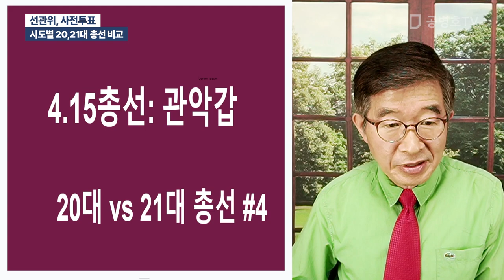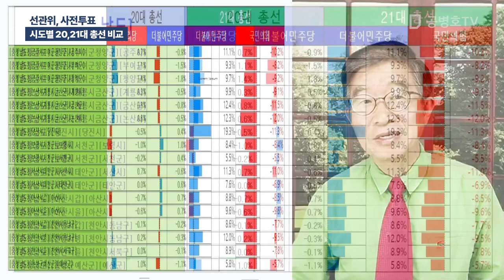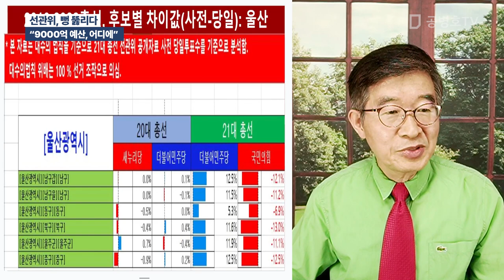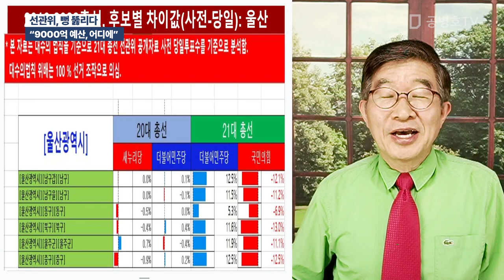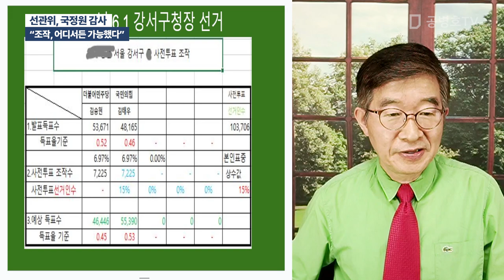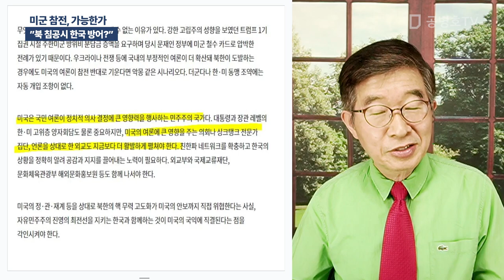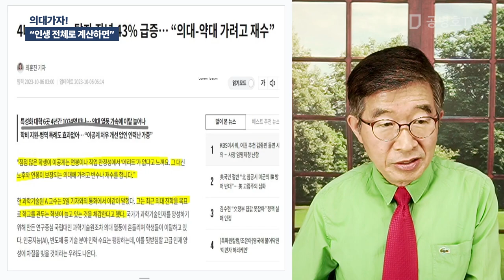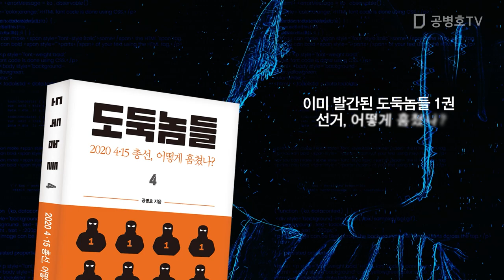선관위, 벌건 거짓말 / 방송: 10 / 16 / 2023 [공병호TV]